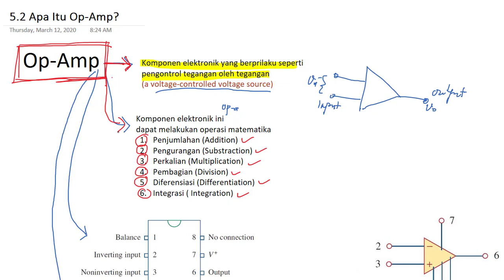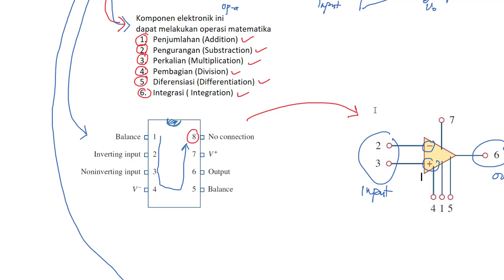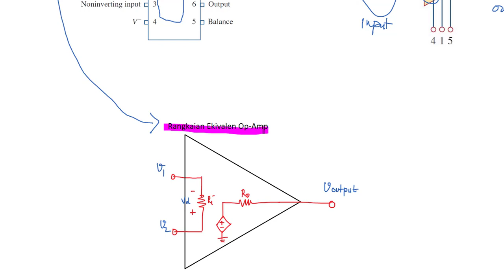5.2 Apa Itu Op-Amp?